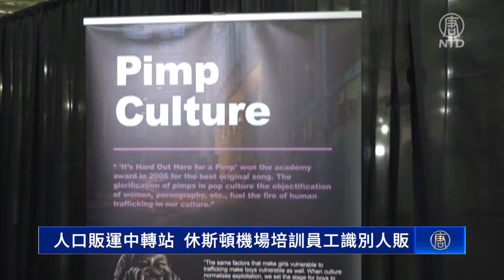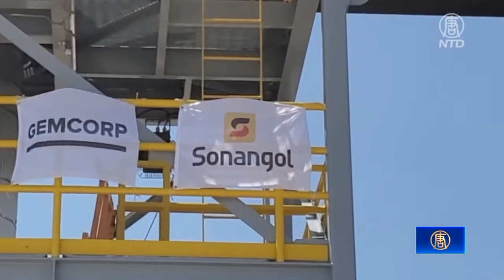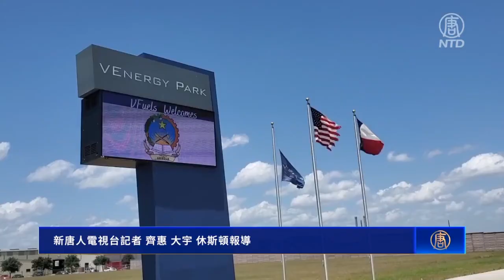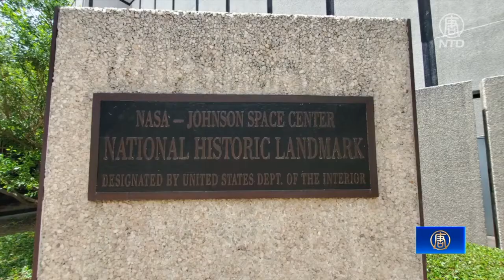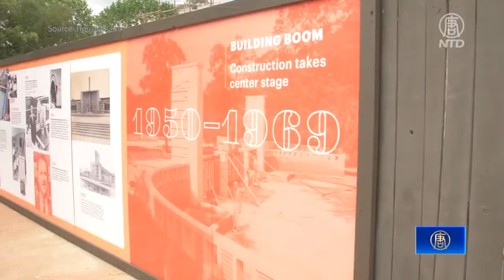【今日休斯頓】5月7日完整版